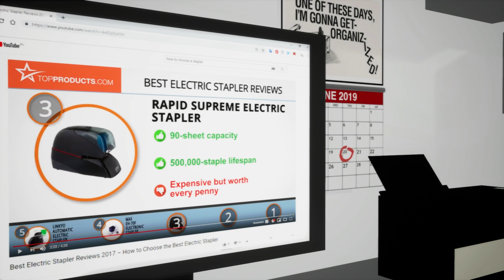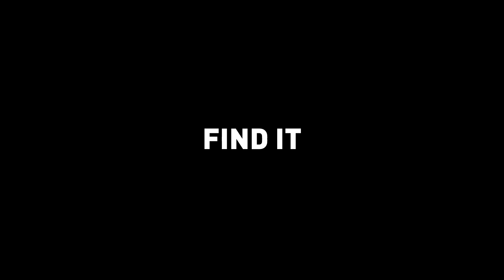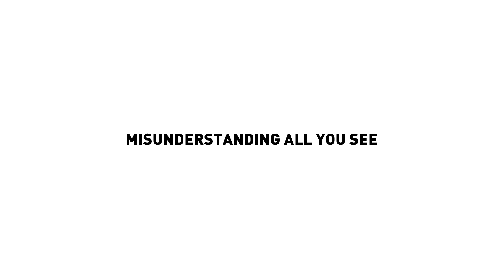STRAWBERRY FIELDS FOREVER: TEASER TRAILER